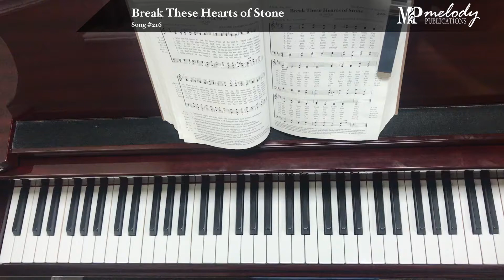Song Sample: 'Break These Hearts of Stone' - Song #216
‘Break These Hearts of Stone’: Song #216

Tune: St. Peter

Meter: 8.6.8.6.

Category: The Repentance from Sin

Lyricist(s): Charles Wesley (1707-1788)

Composer(s): Alexander R. Reinagle (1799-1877)